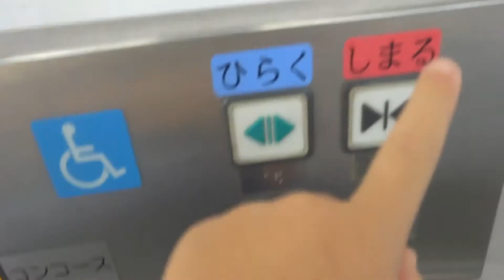熱海駅 2・3番線のエレベーター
ずっと前に撮影した映像です。　日立製　定員11　750ｋｇ